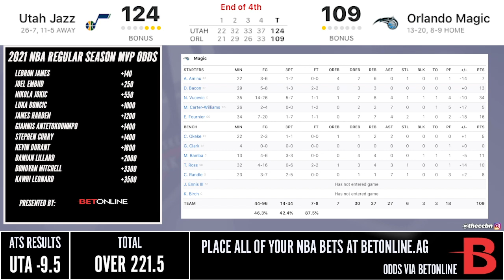UTAH JAZZ vs MAGIC FULL GAME HIGHLIGHTS | 2021 NBA SEASON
UTAH JAZZ vs MAGIC FULL GAME HIGHLIGHTS | 2021 NBA SEASONCheck out these extended NBA highlights all season long!

The Utah Jazz beat the Magic 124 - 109.